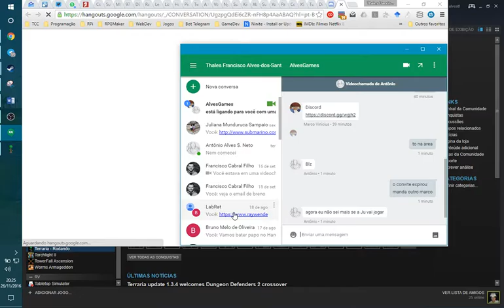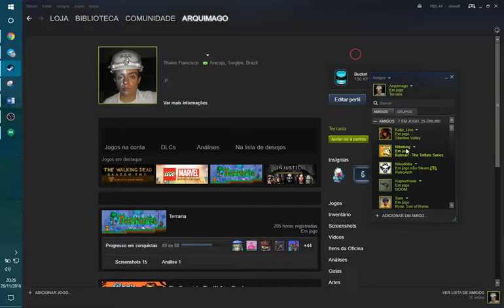Transmissão ao vivo de Thales Francisco Alves-dos-Santos